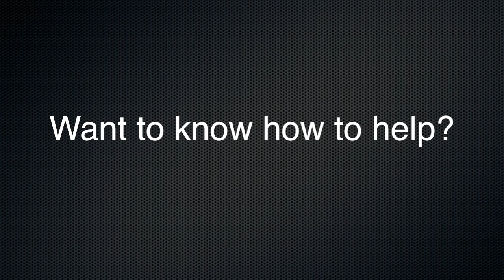First Game an ARPG from ZENDOART | FUNDRAISER NEXT FRIDAY!!!!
READ HERE ^^

右 These Are (NUNSG) Naruto Ultimate Ninja Storm Generations Fights Online Offline and Tournament Mode Gameplay.

Thank You For your support comments and subscription God Bless ^^